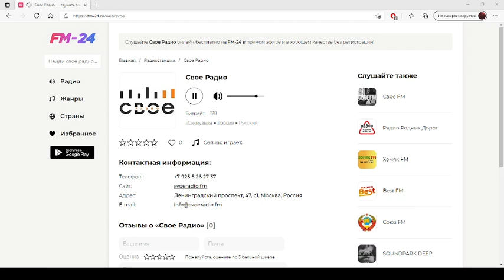Свое Радио – слушать онлайн бесплатно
Представляем вашему вниманию радио: Свое Радио, которое можно слушать в хорошем качестве на нашем сайте